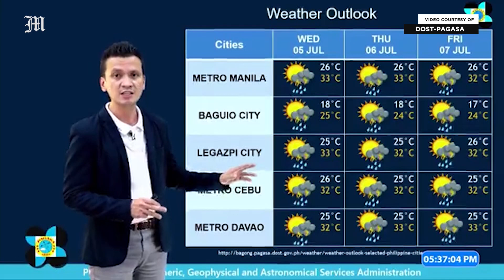Today's Weather, 4 P.M. | July 3, 2023